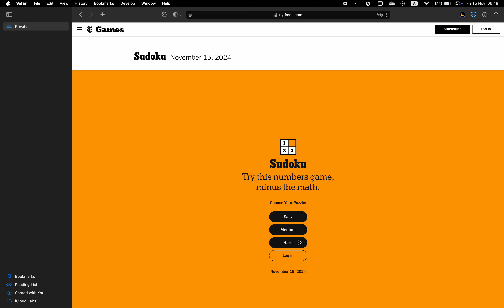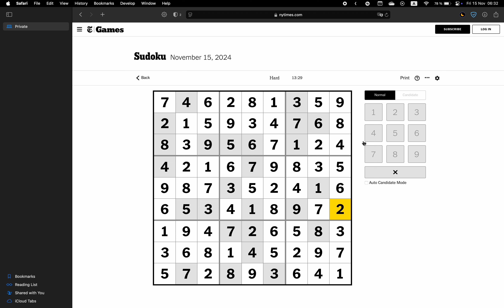New York Times Sudoku ✦ November 15, 2024 ✦ Hard